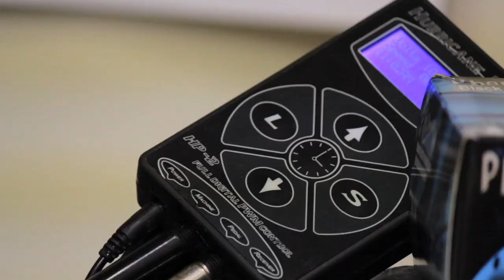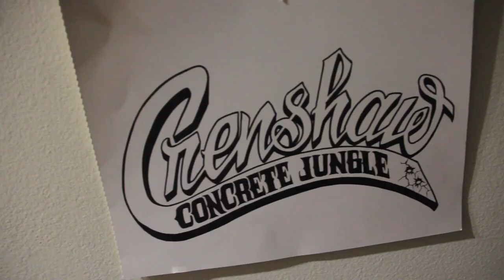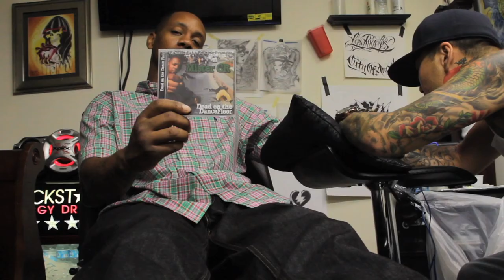Mister CR "Independent Hustle"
down load music by MisterCR at these sites